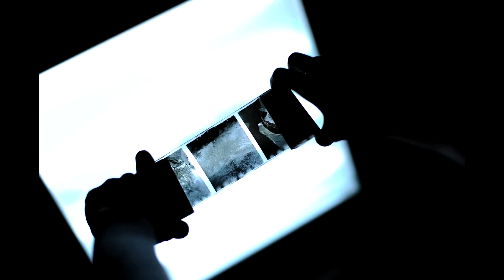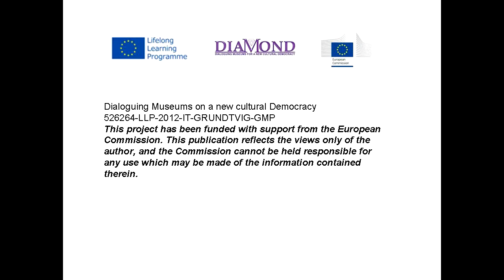"Inner peace photography" by George Nazareanu Diamond project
Story produced by  George Nazareanu during the workshop held in Bucarest in July 2013 at the Grigore Antipa Museum in Valencia, part of the EU project Diamond